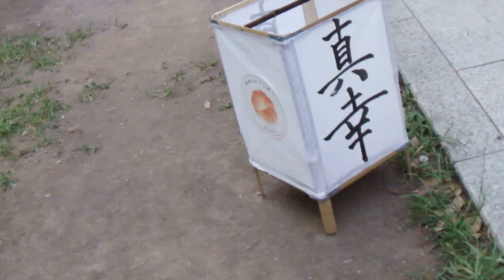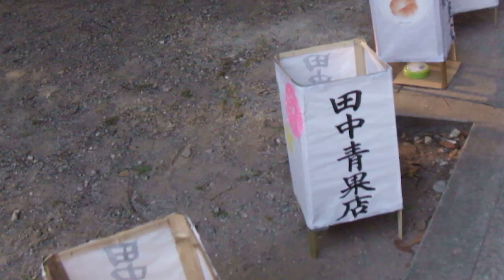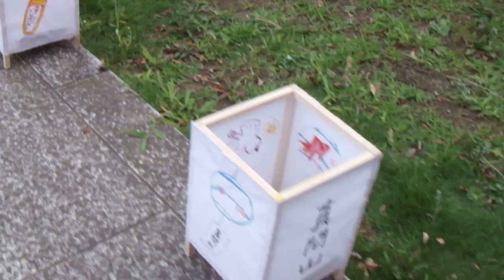DSCF8029市川 真間山弘法寺 真間あんどん祭り20180722灯籠 昼間